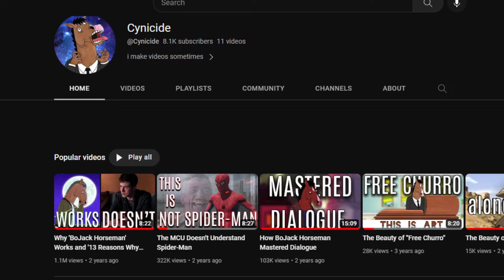Superman is Misunderstood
look up in the sky, it's an upload!